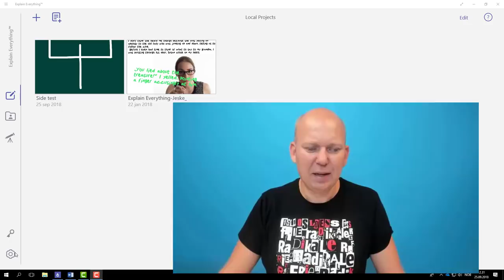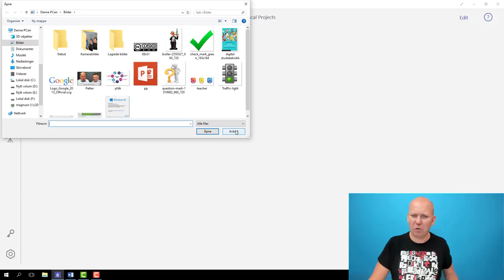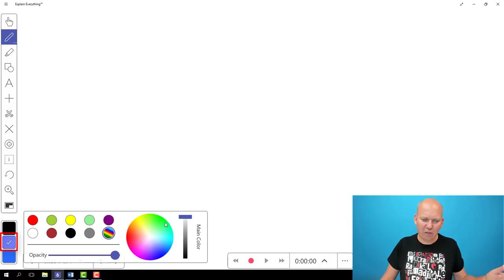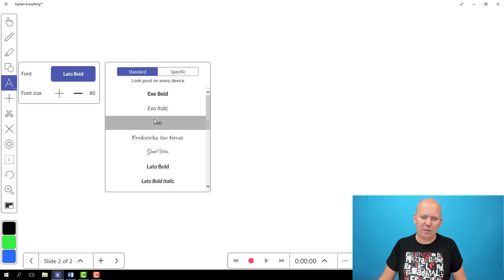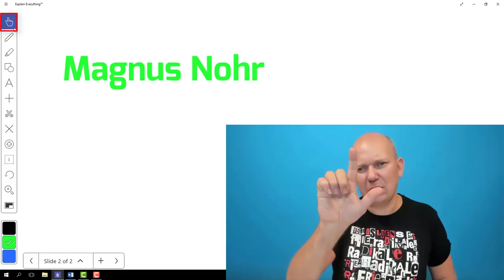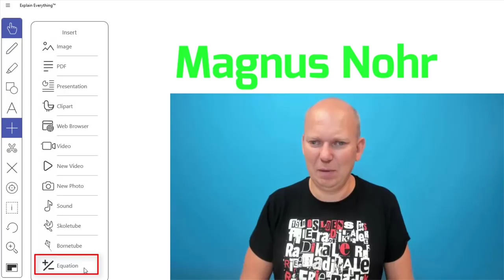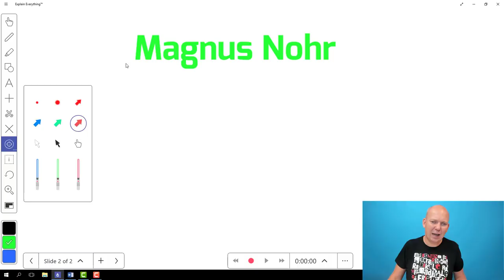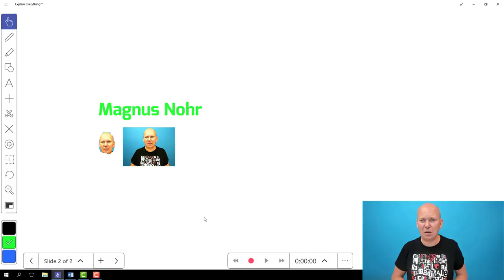Introduksjonskurs til Explain Everything på PC